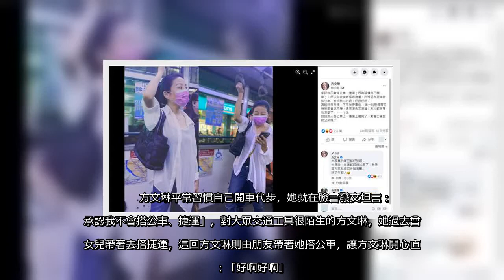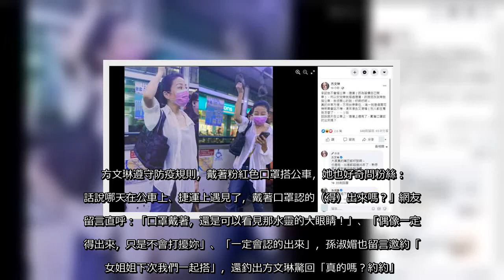✅ 55歲方文琳是演藝圈的美魔女代表，出道多年拍過許多經典戲劇，平時習慣自開車的方文琳，因此鮮少搭乘大眾交通工具，方文琳昨（6日）就在臉書坦言：「我不會搭公車、捷運」，而她日前則在朋友陪伴之下搭公車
✅  55歲方文琳是演藝圈的美魔女代表，出道多年拍過許多經典戲劇，平時習慣自開車的方文琳，因此鮮少搭乘大眾交通工具，方文琳昨（6日）就在臉書坦言：「我不會搭公車、捷運」，而她日前則在朋友陪伴之下搭公車，不過方